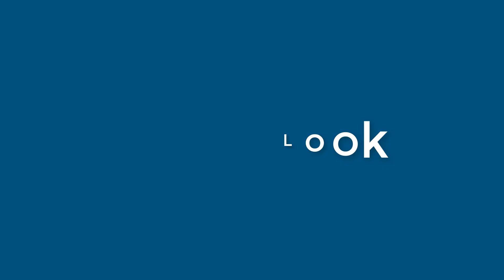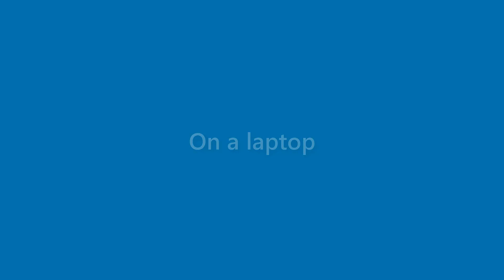Daniela Haley - appearance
Name Look - Daniela Haley - appearance. In this video we present "Daniela Haley" name look and feel in various scenarios.
This video will cover:
How does "Daniela Haley" look as a personal letterhead?
How does "Daniela Haley" look on a business card?
How does "Daniela Haley" look on a computer/laptop screen?
How does "Daniela Haley" look with different background colors?
How does "Daniela Haley" look with various fonts?